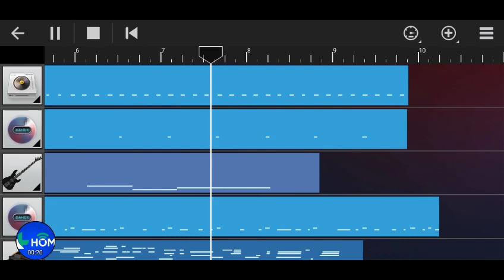Jarak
Original Song by Putra Hidayah

Distance.